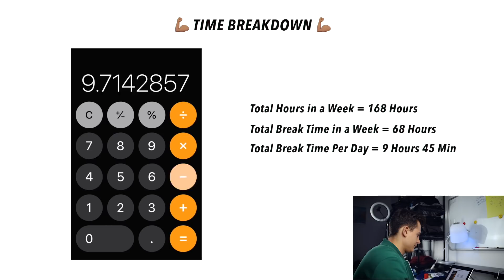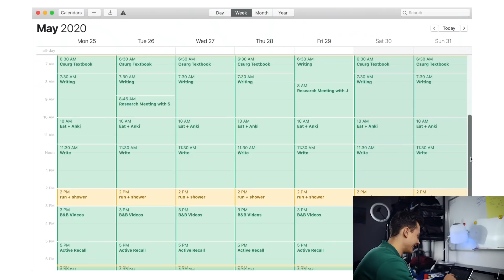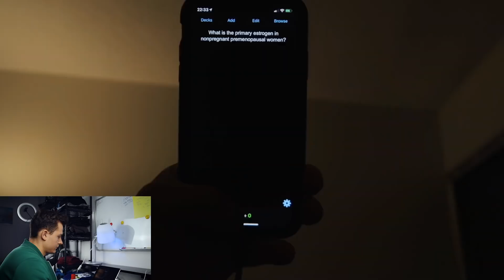100 STUNDEN in einer Woche lernen [Reaktion]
Tipps zur Persönlichkeitsentwicklung auf Basis meiner Erfahrungen. - schau doch mal rein bei Interesse 😊

▬ Beschreibung ▬▬▬▬▬▬▬▬▬▬▬▬▬
Ich kommentiere heute ein Video, indem ein angehende Medical Doctor versucht hat, 100 Stunden in einer Woche produktiv zu sein. Er spricht dabei über seine Motivation für diesen Zeitplan, die Höhen und Tiefen und die Vor- und Nachteile des verrückten Zeitplans.

Meine Ausrüstung:
►Anfänger Mikrofon
►Mein Laptop: Dell XPS 15 7590
►Würde mir heute aber eher das neue MacBook Air mit M1 kaufen
(Das MacBook Air M1 ist auch sehr gut für das Studium geeignet)
►Damit mache ich Kaffee

Diese Bücher veränderten mein Leben:
►Netzwerken richtig lernen
►Ein glücklicher Mensch werden
►Zur Produktivitätsmaschine werden
►Damit begann mein YouTube Channel

Du willst wie ich Hörbücher ausprobieren:
►Hier kostenloser Probemonat von Audible

Unterstütze kostenlos meinen Kanal, indem du über meine Amazon-Links bestellst!

▬ Mein Kanal ▬▬▬▬▬▬▬▬▬▬▬▬

Ich habe Betriebswirtschaftslehre in Mannheim und San Diego studiert und arbeite derzeit als Berater bei einer Strategieberatung. Auf diesem Kanal erzähle ich dir von meinen Erfahrungen und gebe Ratschläge über die Themen Studium, Produktivität und Karriere.

▬ Mehr Videos ▬▬▬▬▬▬▬▬▬▬▬▬▬▬▬